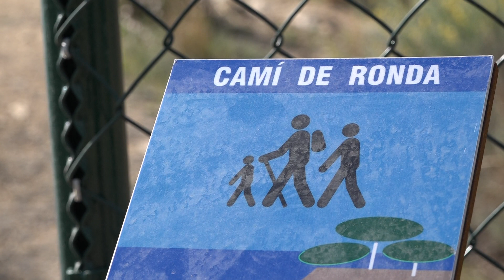Salou estrena un tram del Camí de Ronda amb sis nous miradors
Es tracta d'un camí de poc més d'1 quilòmetre, als terrenys del Port de Tarragona, que hi ha invertit uns 90.000 euros. Per completar el recorregut de Salou només queden pendents dos trams de 15 i 30 metres.